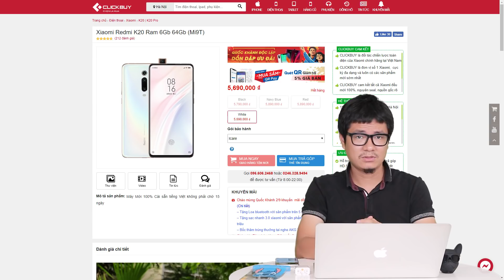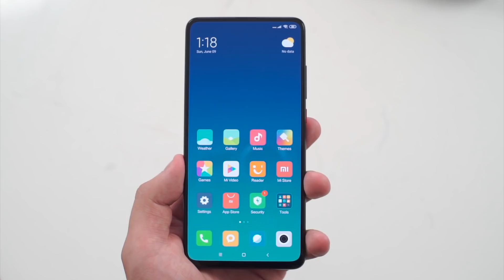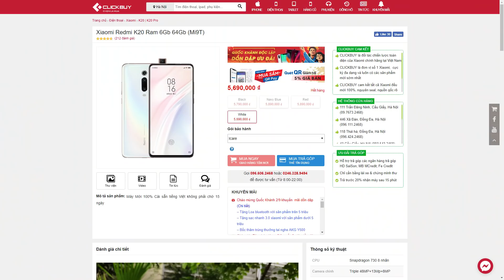Đợi Redmi Note 8 Pro làm gì khi Redmi K20 tiếp tục PHÁ GIÁ